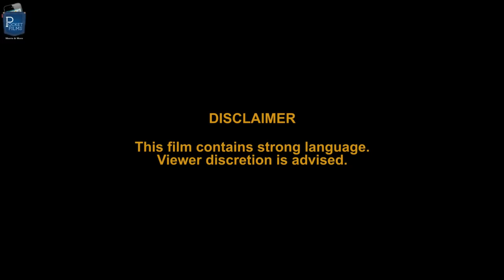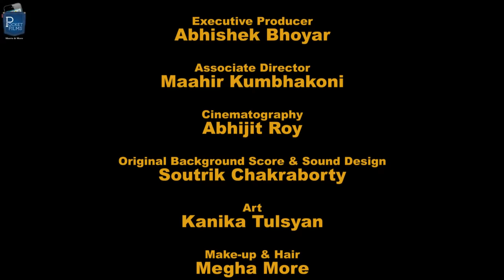A Tale of an Onion Witch - Hindi Horror Short Film | when an attractive neighbour calls for help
Two flatmates, evidently from the gym-going North Indian breed of tinsel-town hopefuls, are warned about the 100-year-old Witch that occasionally wanders around at night asking for an Onion. When an attractive neighbour knocks for help at midnight, their red-blooded fates unravel.

Cast & Crew:
Director: Piyush Srivastava
Music / Sound: Soutrik Chakraborty
Editor: Piyush Srivastava
Cinematographer: Abhijit Roy
Actors: Archana Mittal, Prakhar Toshniwal, Saurabh Mukhija, Amita Kulkarni